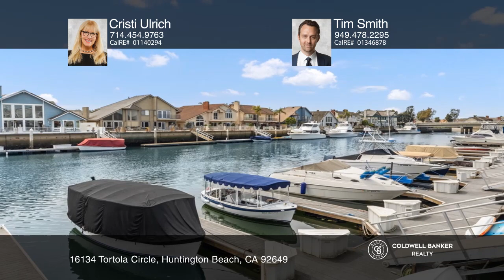Cristi Ulrich | CalRE# 01140294 | Huntington Beach, CA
16134 Tortola Circle, Huntington Beach, CA

Coldwell Banker

Experience a luxurious waterfront lifestyle in this beautifully updated townhome in Seagate, overlooking the lapping waters of Huntington Harbour. As you enter through the etched glass gate, youll be greeted by a charming flagstone courtyard and a solid wood and beveled glass front door. Entering the home, youll find a chefs kitchen equipped with high-end Thermador and Samsung stainless-steel appliances, quartz countertops, a glass tile backsplash, an eat-in island, farmhouse-style sink and gorgeous custom cabinetry. The light-filled interiors offer approximately 1,826 square feet of space, featuring dual-pane tinted windows and sliders, custom window blinds, wood-grain tile flooring, crown molding, recessed lighting, designer light fixtures, ceiling fans and ornate built-ins. The waterfront living room boasts a stacked stone fireplace and sliding doors that lead out to a private deck, complete with a built-in barbecue and seating area. The deck is surrounded by a clear glass fence and gate, providing unobstructed water views and access to an appx. 30 dock. The main level also includes an office with a built-in desk that can easily be converted into a fourth bedroom, media room, or formal dining room. Upstairs, youll find three bedrooms, including a primary suite with a garden window offering breathtaking bay views, built-in cabinetry and dual sinks. Completing the home is a third-level attic, excluded from the square footage, that has been converted into a lovely non-conforming fourth bedroom with a wall cooling unit and skylights, as well as a detached two-car garage. Enjoy the ultimate waterfront and boating lifestyle, just moments from Sunset Beach, shopping, dining and golf courses. This exceptional home is a must-see for those seeking luxury living in a prime location.